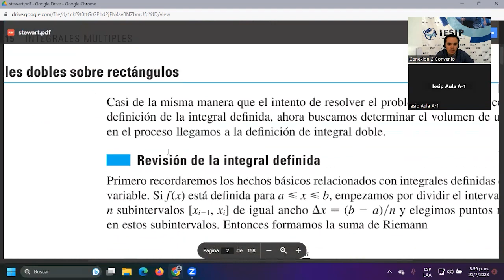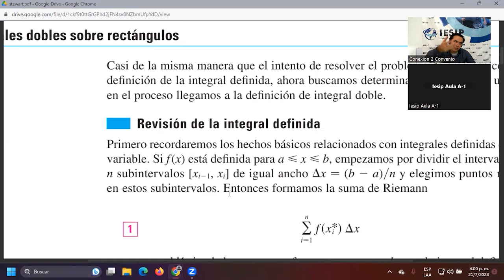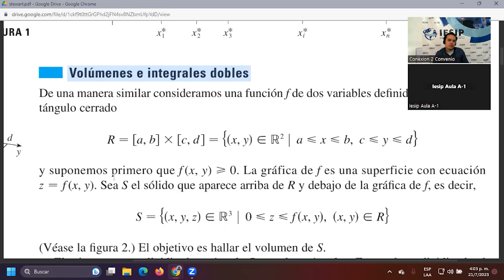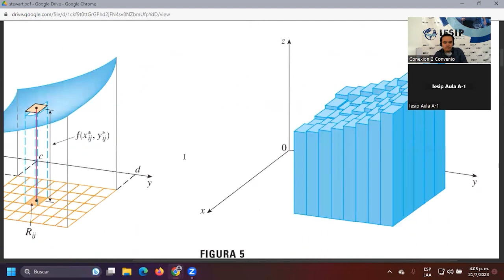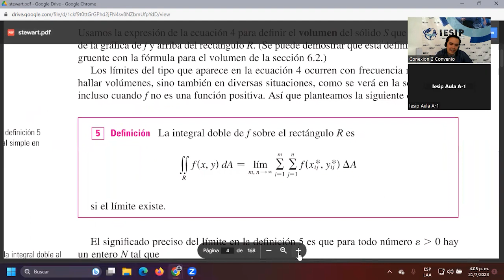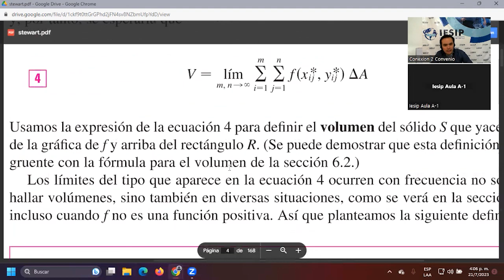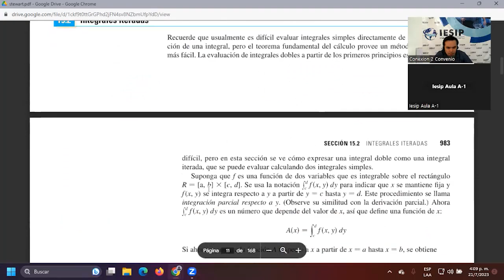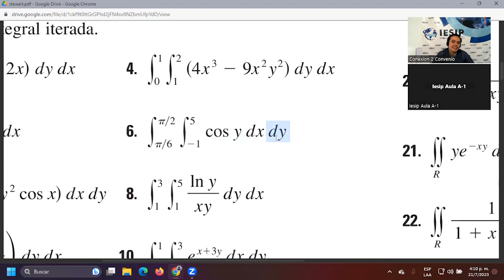|Pregrado| Ingeniería en Computación - Cálculo III - MSc. Luis Lobo